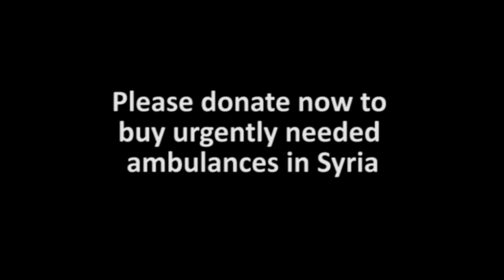We need ambulances in Syria